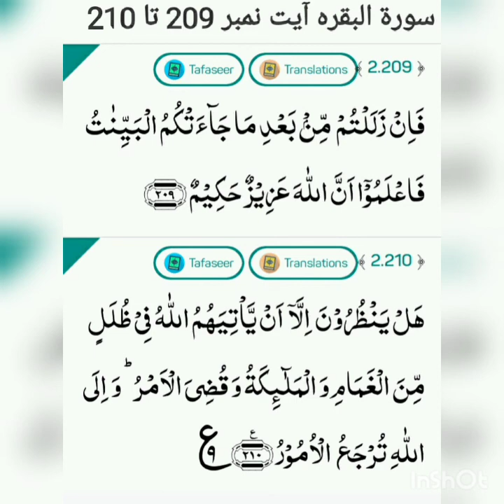Surah-al-baqarah ayat no.209 to 210 translation and tafseer by Naseer Ahmad Khan Dhuddy